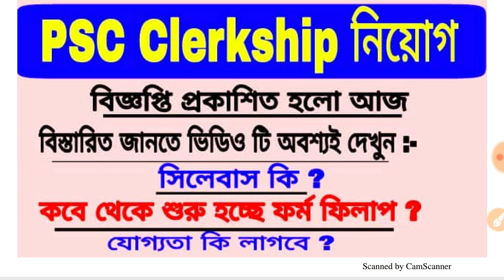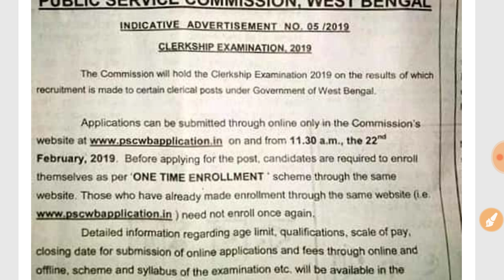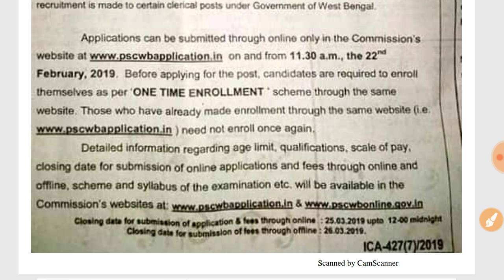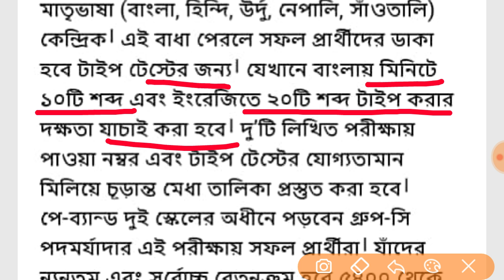PSC Clerkships নিয়োগ এর বিজ্ঞপ্তি প্রকাশিত হলো // দেখে নিন বিস্তারিত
west bengal police Constable Special class--

history for all exam---

ভালো অঙ্কের বই